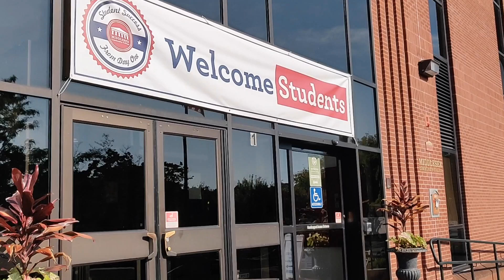Smart Start 2019